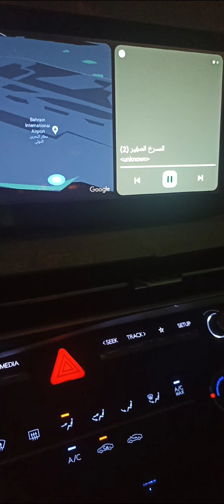المسرح الصغِير ❤️ [ غلطة المليون جُنيْه 🖼️ ] On Telegram 🌷